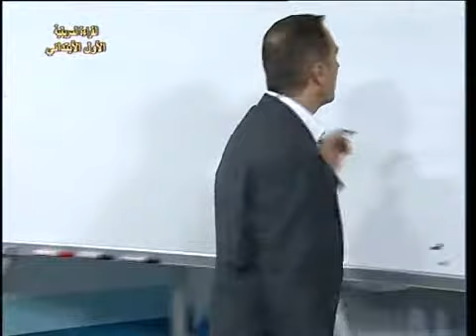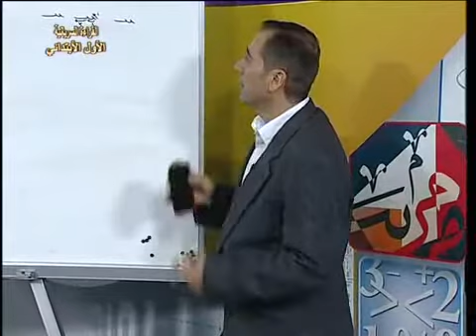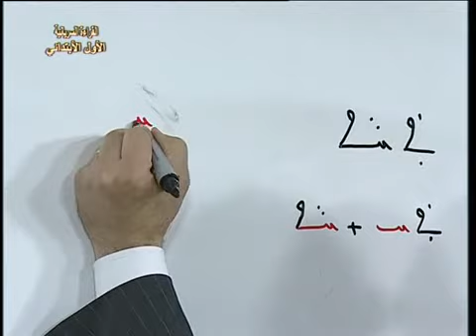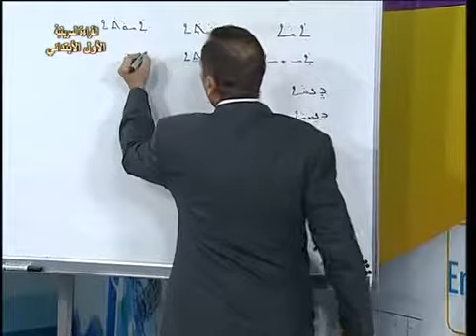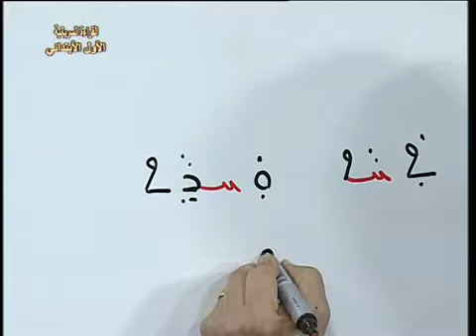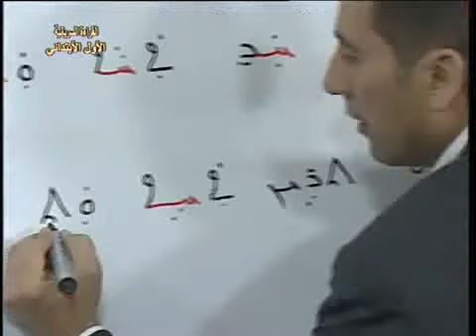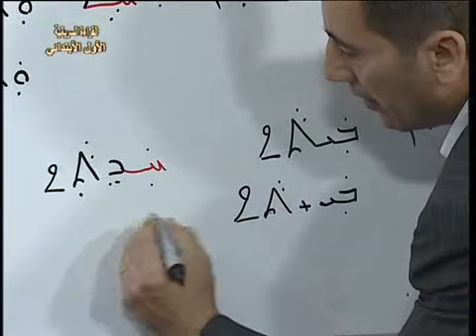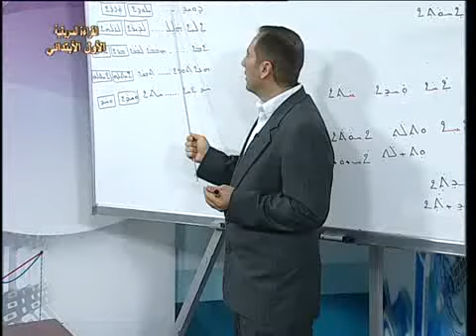12 سرياني شرقي قراءة اول ابتدائي حرف الحاء